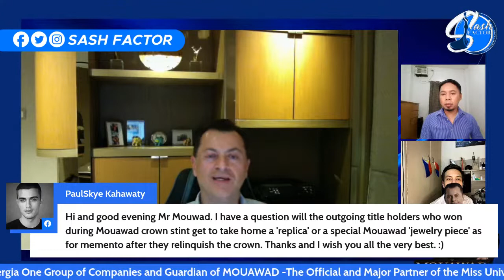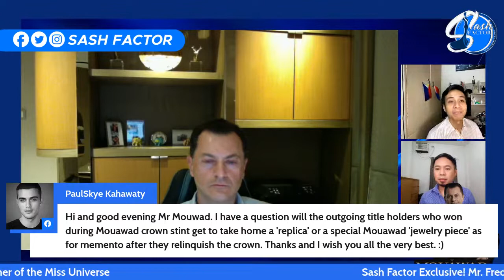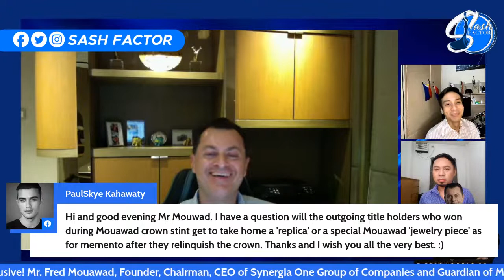Sash Factor Exclusive! Mr Fred Mouawad on Miss Universe Crown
EXCLUSIVE | One of most important figures in international pageantry, Fred Mouawad, Founder, Chairman, CEO of Synergia One Group of Companies
and
Guardian of MOUAWAD, the Official and Major Partner of the Miss Universe, LIVE in our Sash Factor's  Miss Universe Special Series!!!
Catch our one and only exclusive interview on April 26, 2021 8PM Manila time/ 7PM Bangkok time! That is on Sunday 8PM!!
Special Thanks to @missuniverse @fred_mouawad of @mouawad